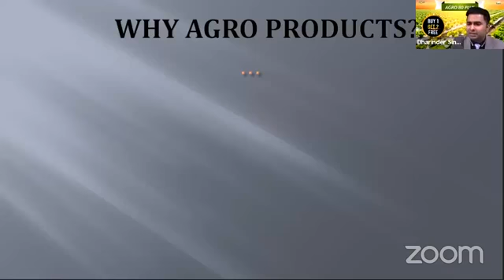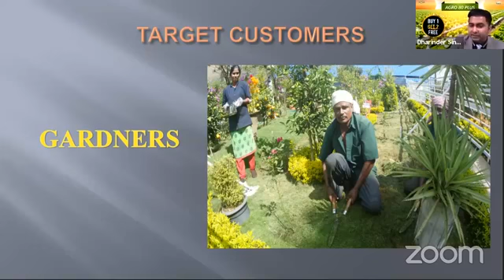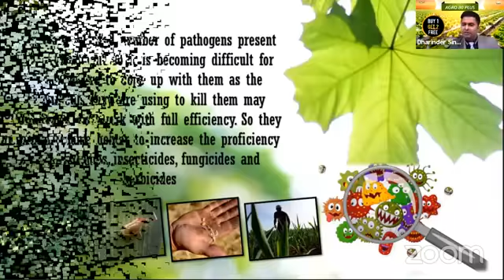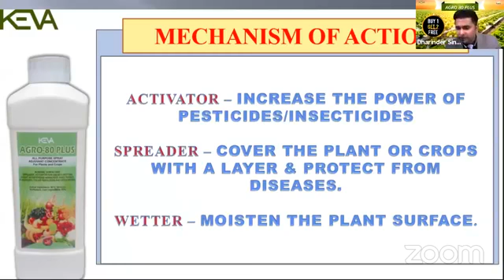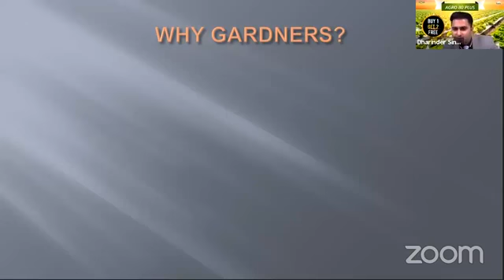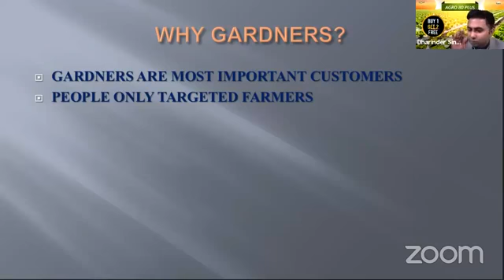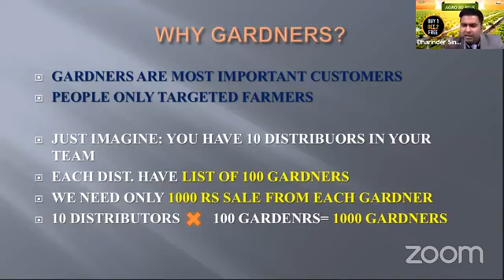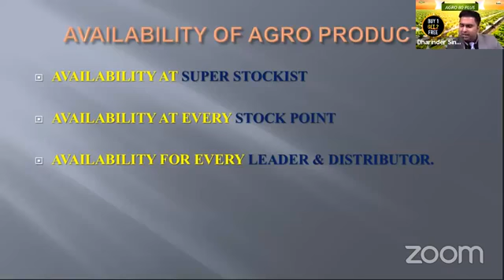AGRO 80 PLUS